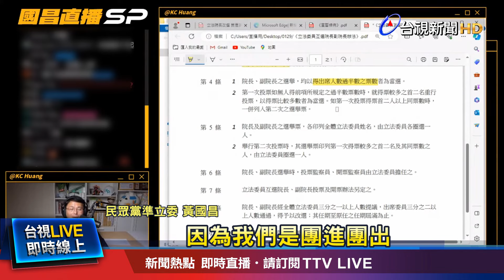團進團出定義？國會龍頭怎投 柯文哲1/31掀牌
立法院正副院長選戰將在2月1號登場，國會「關鍵少數」的民眾黨團，也將在31號揭曉如何投票？只是過去民眾黨主席柯文哲曾說八位新科立委，將「團進團出」，但準立委陳昭姿日前上節目專訪，卻解釋並不等於8人都投給同一位候選人，說集體共識是「分裂投票」，也算「團進團出」，卻被網有大酸是重新定義，難道團進團出等於是一起進場投票嗎？